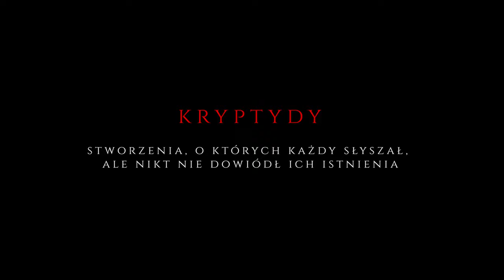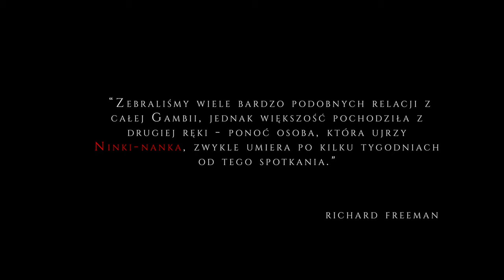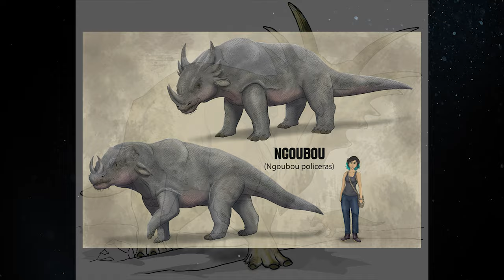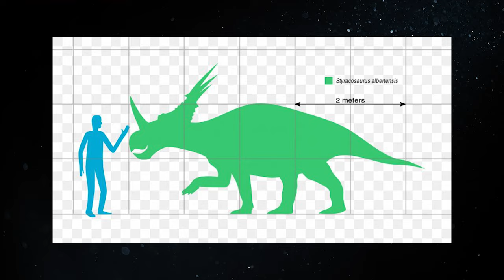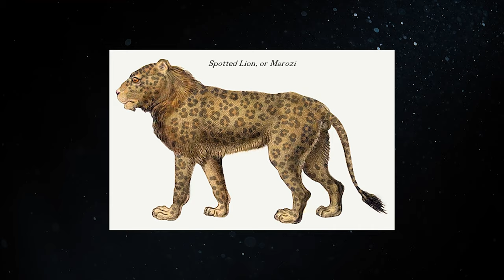MITYCZNE STWORY AFRYKI 🦕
W tym filmie przyjrzymy się niektórym z najsłynniejszych kryptyd z Afryki! Od legendy Ninki-Nanka o gigantycznym krokodylu z głową konia po sudańską kryptydę znaną jako Lukwata.
Jakie kryptydy rzekomo zaobserwowano w Afryce? Jak wygląda kryptozologiczna mapa Afryki? Jeśli jesteś fanem kryptozoologii, ten film jest dla Ciebie!